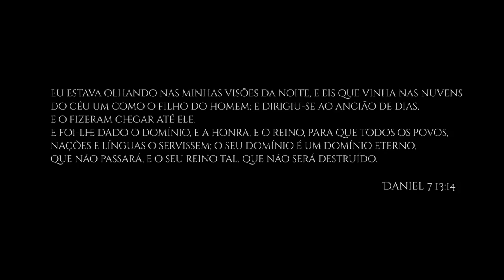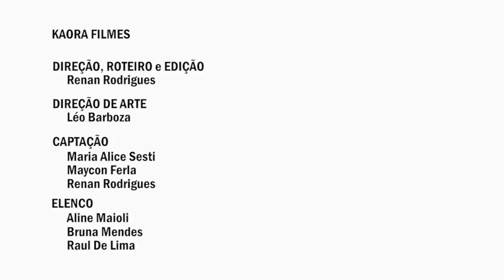Spectro - O Fim Da Injustiça (VídeoClipe Oficial)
Vídeoclipe oficial da música O Fim Da Injustiça, faixa 2 do álbum "O Sistema Falido".

A injustiça que conforma o mundo
É retratada em cada olhar
Não se importar com o seu próximo
A realidade é morrer ou matar

Mas é preciso ter fé
Acreditar que é possível a mudança
Mas o que vejo em todos os olhares
É a má fé e a falta de esperança

A injustiça, a impunidade, um dia acabarão!

Eu sei que esta chegando o tempo
De dar um fim ao sofrimento

Fazer o bem sem querer nada em troca
Já não está nos planos de ninguém
Pra melhorar o que realmente importa
É fazer o bem sem olhar a quem

A imoralidade
Seduzindo corações a errar
Muitos já se renderam
E querem nos levar

O revés um dia vai chegar
A justiça não nos pertence
O Justo Ser há de nos vingar

A paz e a justiça pra sempre reinarão!

A luz resplandeceu nas trevas
E não ah quem subsista ela

Fomos escravizados
Pelas fraquezas que existem em nós
Mas haverá um tempo
Em que seremos libertados
O que ainda me faz acreditar
É o espírito que habita em mim
Convence o mundo do pecado e da justiça
E também do juízo

Quando o Filho reinar todas as coisas serão transformadas
Não haverá mais dor nem pranto, pois as primeiras coisas são passadas

(Apocalipse 21:3-4)
E ouvi uma grande voz do céu, que dizia: Eis aqui o tabernáculo de Deus com os homens
pois com eles habitará,e o mesmo Deus estará com eles
e será o seu Deus
E Deus limpará de seus olhos toda a lágrima; e não haverá mais morte, nem dor, nem pranto
nem clamor; pois já as primeiras coisas são passadas